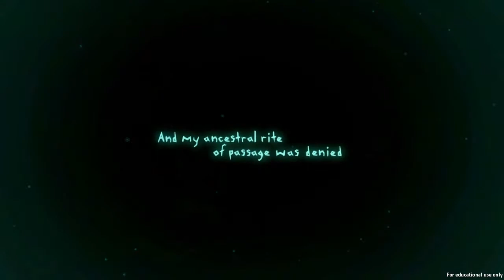Let's Play Pulse with Darnell PT1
Darnell throws around fuzzy little creatures in the dark in the first person survival game, Pulse.

Pulse is a first person, suspense/survival game in which you play as a young blind girl named Eva. Eva uses a process similar to echolocation to "see" her environment. Sounds in the world allow her to imagine what the area looks like, and in turn allows the player to navigate. With the aid of cute, fuzzy, although stupid creatures called Mokos, Eva must create enough sound to solve the challenges of the world, while being careful not to alert the more dangerous forest creatures.

Pulse is available at Team Pixel Pi.